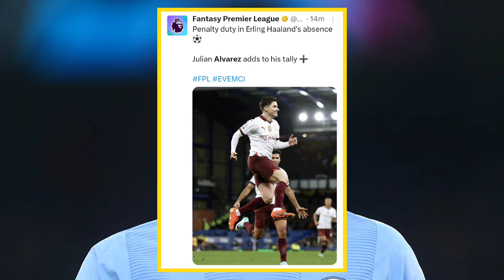Phil Foden Rocket Goal vs Everton Crazy Reactions | Man City 3-1 Everton | Alvarez Penalty Handball